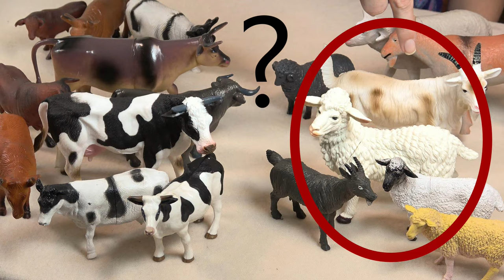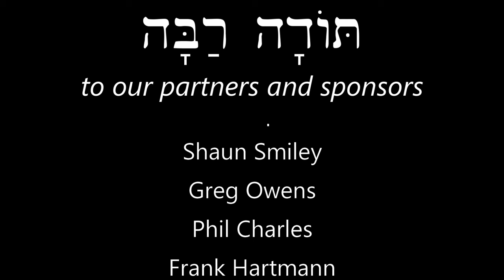Hebrew - Review Game for Lessons 15-16 - Free Biblical Hebrew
Quiz yourself on the vocab and new letters from lessons 15 and 16.
Correction: at 7:22 and following the text should read שָׂרָה אֵשֶׁת אַבְרָהָם